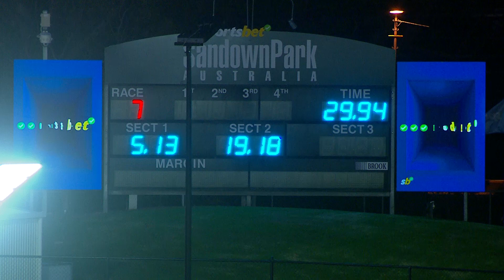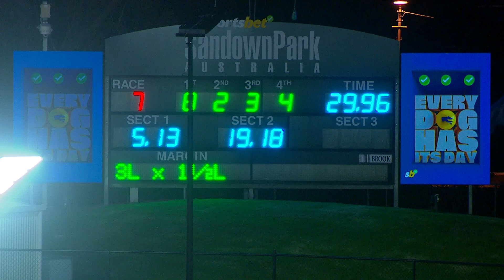SAN THU 04 JAN 24 R7